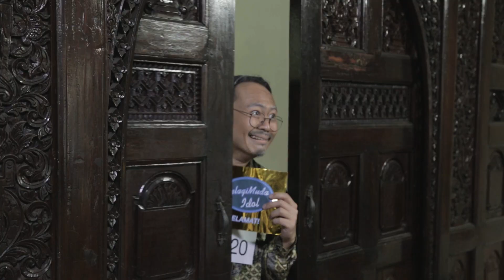5 HAL YANG HARUS DILAKUKAN SELAGI MUDA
Mumpung masih muda, keberhasilan masa depan harus mulai dirintis. Isi hari mudamu dengan dengan kegiatan-kegiatan untuk mempersiapkan masa depan. Nanti keburu tua loh, keburu nyesel kalo telat.

Add Official LINE Account : @cameoproject